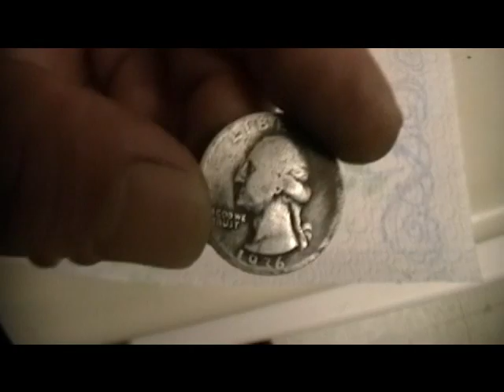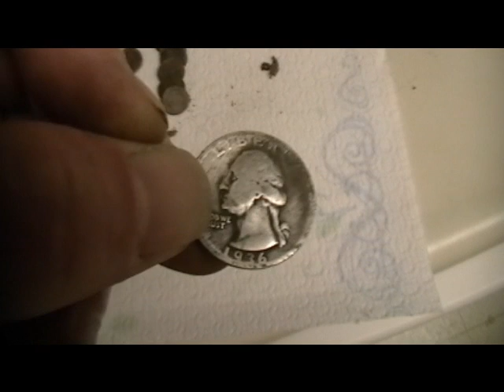digging history #27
short hunt at c-bar-c park , silver found!